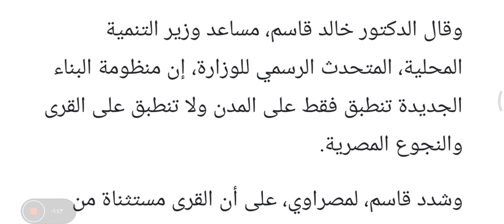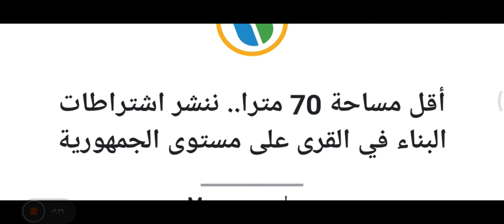هل القرى والنجوع مستثناه من اشتراطات البناء الجديدة .. ؟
مصدر الخبر

Masrawy-مصراوي: أقل مساحة 70 مترا.. ننشر اشتراطات البناء في القرى على مستوى الجمهورية.